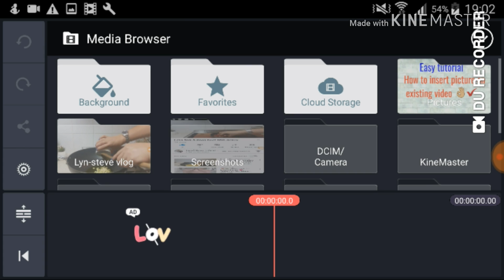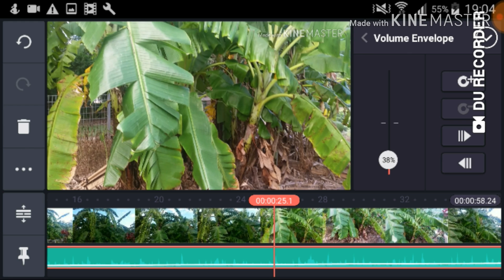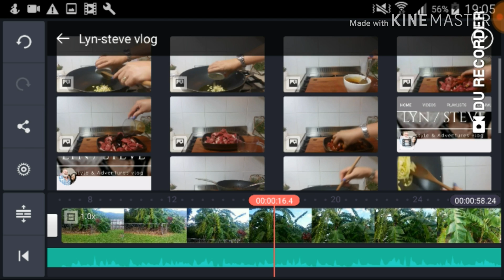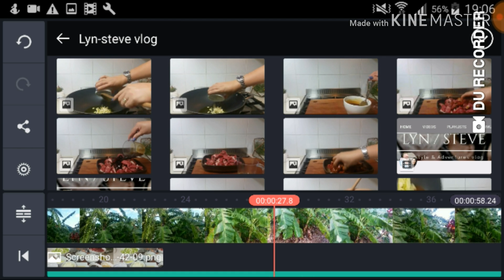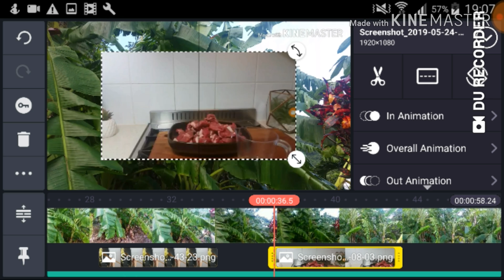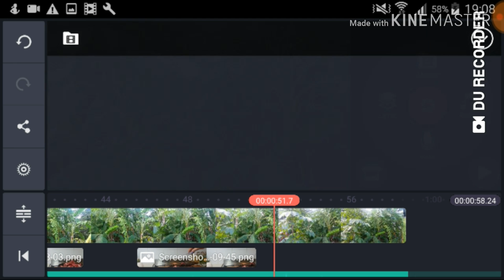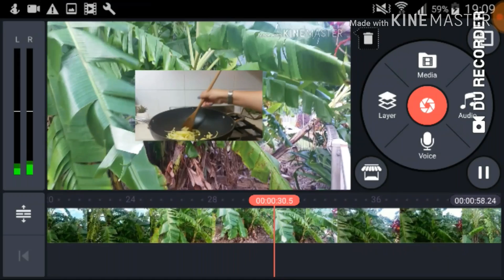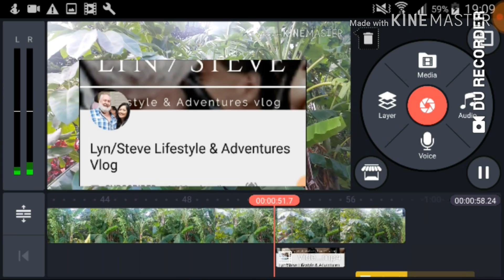How to insert picture into your video, Easy tutorial using step by step cellphone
Made with KINEMASTER APP
And DU RECORDER APP